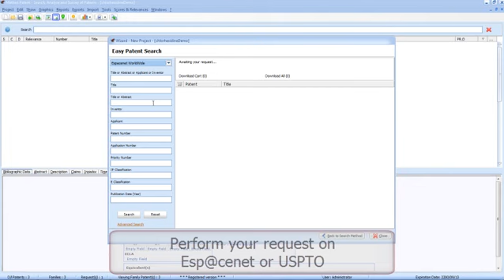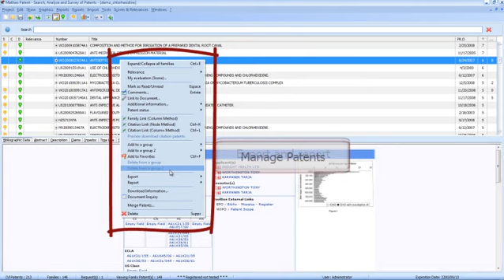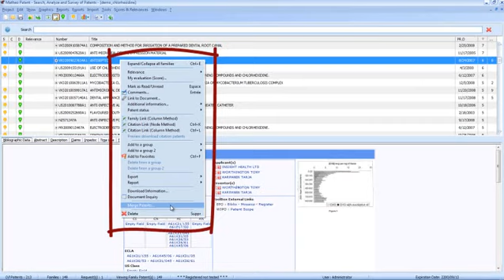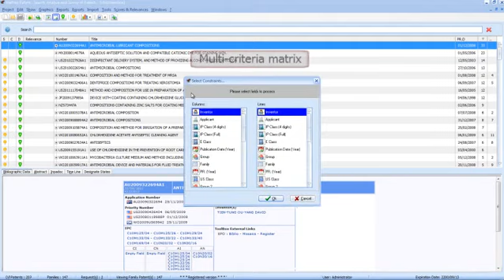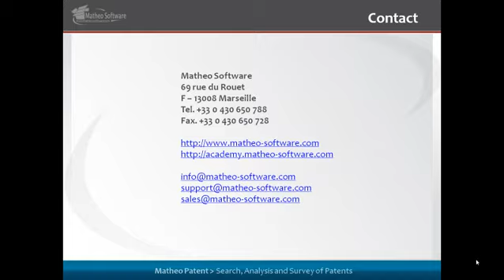MatheoPatent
Matheo Patent is a software designed to search, retrieve and analyze patent data.

Complete, simple and efficient: Matheo Patent is essential for an efficient exploitation of patents.